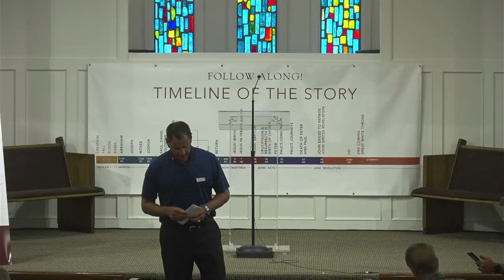Destin Church of Christ - July 9, 2023 Blue Card Prayer